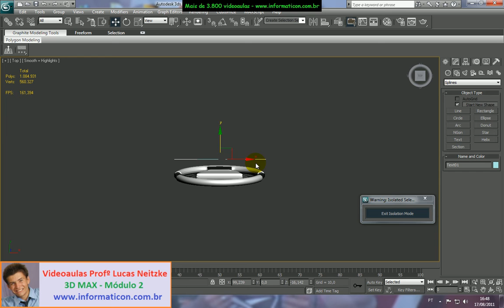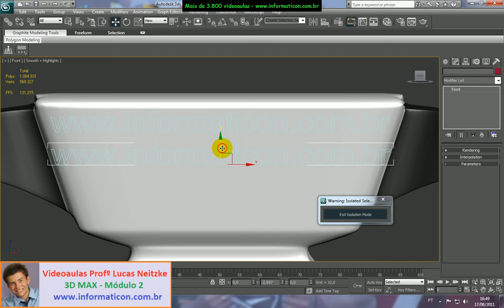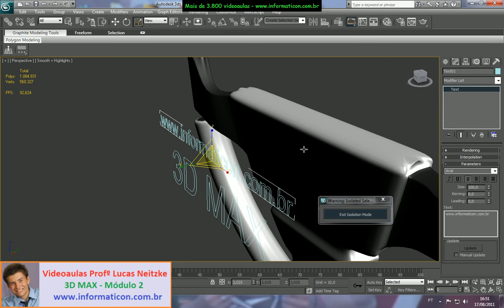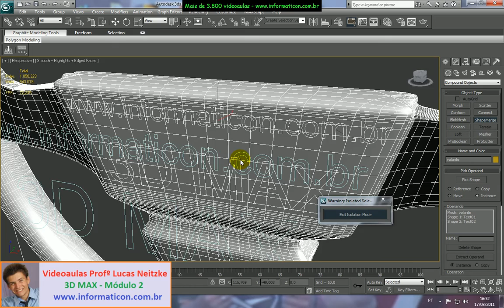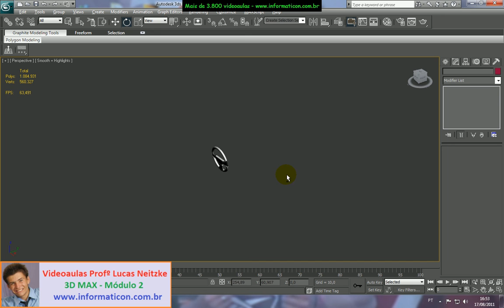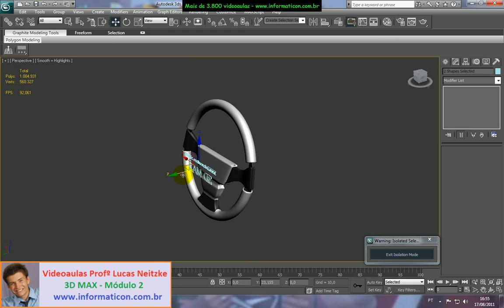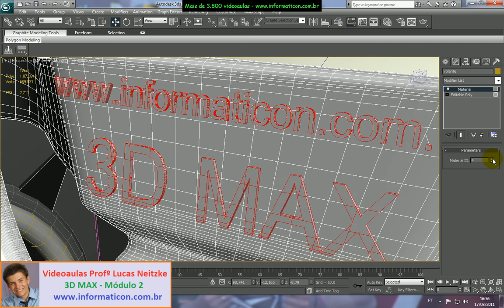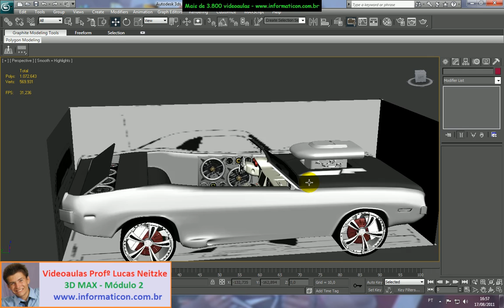aula 3DS Lucas aula 386 aplicando composicoes de objetos